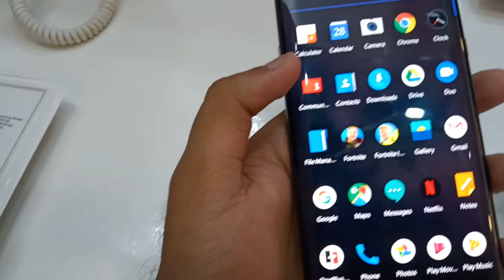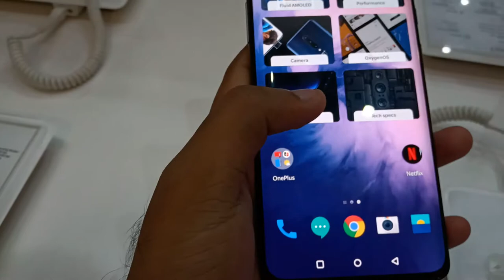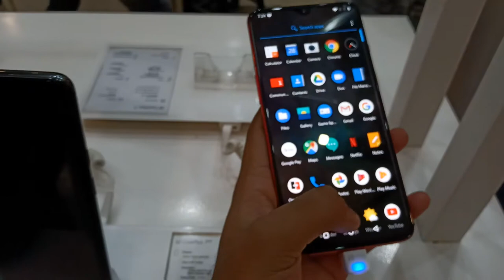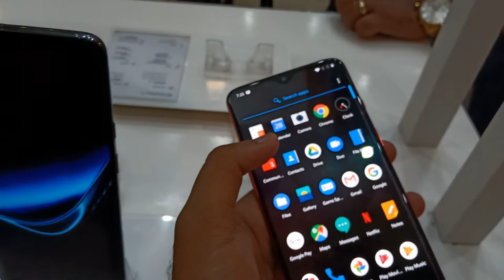One plus 7 pro review